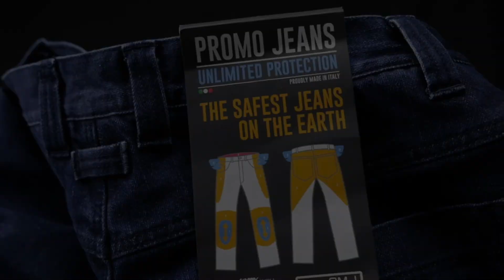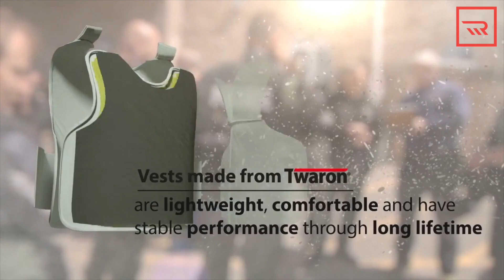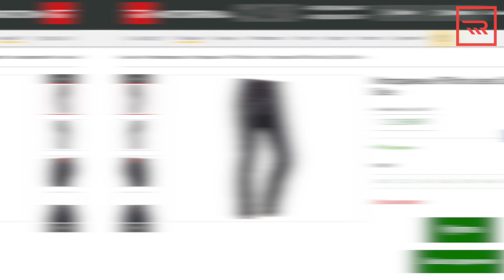Самые прочные мотоджинсы Promo jeans City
Благодаря баллистическому пара-арамиду Twaron компания Promo jeans делает самые прочные мотоджинсы в мире. Сегодня мы расскажем вам о классической модели Promo jeans - City которая позволит вам вам, не выбиваясь из рамок стиля, сохранить высочайший уровень защиты ваших ног.